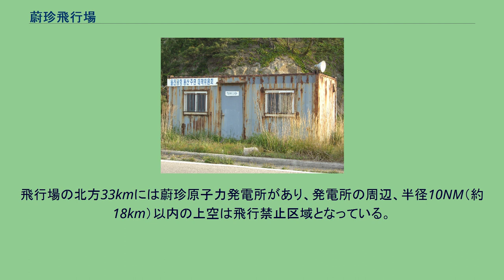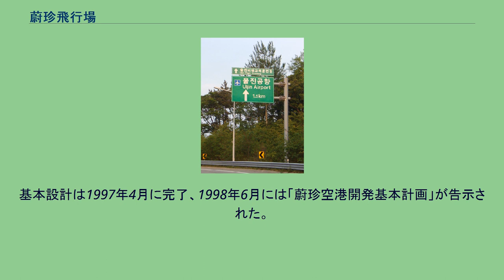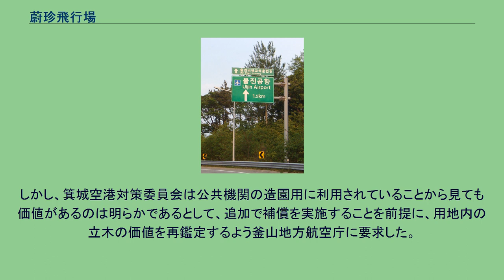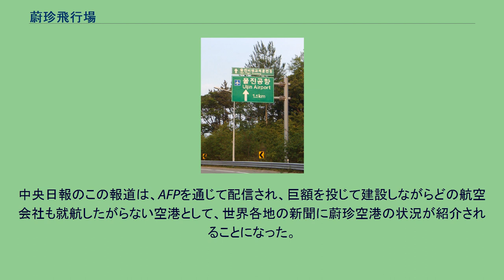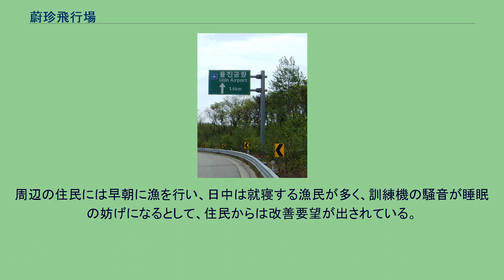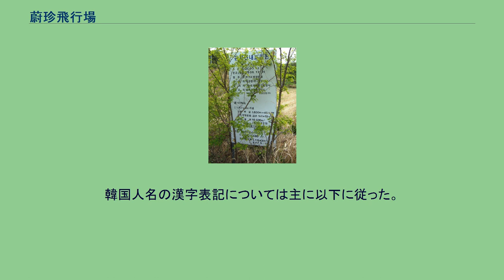蔚珍飛行場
蔚珍飛行場（ウルチンひこうじょう）は、大韓民国慶尚北道蔚珍郡箕城面にある飛行場である。
蔚珍空港（ウルチンくうこう、韓国語: 울진공항）とも呼ばれる。
韓国東海岸に位置する蔚珍郡の交通条件改善と観光開発のため、1990年代に空港の新設が構想され、建設が進められたが、航空会社の就航が見込めないとして工事は中断。
ほぼ完成した施設は放置されていたが、操縦者養成施設として活用されることが決まり、2010年7月、附設の蔚珍飛行教育訓練院の開院とともに使用が開始された。
韓国東部、慶尚北道の北東角を占める蔚珍郡に位置する。
当初の構想では、慶尚北道・大邱広域市を合わせた地域の航空需要を蔚珍・醴泉・浦項・大邱の4空港で分担し、北東部を蔚珍空港に担当させる予定であった。
蔚珍郡内ではやや南寄りに位置し、郡中心部からは離れている。
周辺は太白山脈に連なる山地が海岸近くに迫る地形で、施設は海岸沿いの狭い平地に形成された小集落を直下に見下ろす丘陵上を切り開いて作られており、施設の一部は斜面上に配置されている。
飛行場の北方33kmには蔚珍原子力発電所があり、発電所の周辺、半径10NM（約18km）以内の上空は飛行禁止区域となっている。
韓国政府は原子力発電所上空の飛行を以前から規制していたが、アメリカ同時多発テロ事件発生後に規制が強化され、各原子力発電所の上空には同様の飛行禁止区域が設定されている。
大韓民国航空法の規定による施設設置告示、および使用開始告示における名称は「蔚珍飛行場」であるが、「蔚珍空港」とも呼ばれる。
他に「箕城空港」「箕城飛行場」「蔚珍箕城空港」などとも呼ばれることがある。
構想当初、蔚珍に建設される施設が「空港」であるか「飛行場」であるかは曖昧であった。
1994年に韓国交通部が公表した「空港開発中長期基本計画」では「蔚珍地域空港開発」として反映された一方、1995年に建設交通部が作成した資料では、他の空港を「空港」として列挙する中で、蔚珍のみが「蔚珍飛行場」の名称で呼ばれていた。
しかし、基本計画は「蔚珍空港開発基本計画」の名称で策定され、以降、公式には「蔚珍空港」の名称が用いられてきた。
訓練施設への転用が決まると状況に変化が生じ、2009年に国土海洋部が訓練事業者の選定にあたって作成した資料は、冒頭で「蔚珍空港（飛行場）」としたほか、本文ではもっぱら「蔚珍飛行場」を用いていた。
使用開始の近づいた2010年6月9日には、釜山地方航空庁は以前に行った施設設置告示の変更を告示し、名称を「蔚珍空港（蔚珍飛行場）」に変更した。
しかし数日後の6月15日、釜山地方航空庁は再変更を告示し、名称を単なる「蔚珍飛行場」に変更、7月1日の使用開始告示もこの名称で行われた。
なお1970年代、蔚珍郡蔚珍面後亭里（当時、後の蔚珍郡竹辺面後亭里）に開発された飛行場も「蔚珍飛行場」と呼ばれていたが、この飛行場は箕城面の「蔚珍飛行場」と直接の関係はない。
ICAO空港コードはRKTLである。
このコードは、2000年1月に“ULJIN”に割り当てられたものを使用している。
以下の施設を持つ。
当初、誘導路は滑走路と駐機場を結ぶ1本のみが設けられていたが、訓練施設転用時に平行誘導路が増設された。
また旅客ターミナルも、一部が講義棟に転用されている。
滑走路は、2010年の映画『グランプリ』で撮影に使用された。
大韓民国東海岸に位置する蔚珍郡は、西を太白山脈に隔てられ、海岸沿いを南北に結ぶ交通の発達も見られなかったことから、交通の便が悪い僻地として知られてきた。
一方で郡内には白岩温泉・徳邱温泉など数百年の歴史を持つ温泉が位置し、望洋亭・越松亭といった海岸の景勝地が関東八景に数えられるなど、観光資源には恵まれていた。
この蔚珍郡と航空交通とのかかわりとしては、1930年代末に当時の朝鮮総督府が蔚珍に不時着陸場の設置を計画していたことが挙げられる。
この計画は米子と京城を結ぶ航空路の中間点にあたる蔚珍に、不時着用の地点を確保する趣旨であった。
1971年には、地元選出の国会議員であった呉俊碩が総選挙で蔚珍での飛行場建設を公約に掲げて再選された。
当時は1968年の蔚珍・三陟事件の影響も残り、軍事的な必要性も認められたことから建設が決まり、後亭里の海岸で工事が行われた。
しかし飛行場は活用されることもなく、軍の用地に転用された。
1976年には浦項から蔚珍を経由して三陟を結ぶ国道の工事が開始され、1979年にはこの区間の全線で2車線の舗装道路としての整備が完了、蔚...